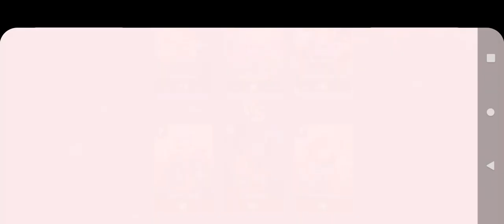นายก uppp fly jet 2 คันพอ ไม่มีจับเราได้ แรด japan 3 หมื่นไปเชยๆไม่บริการนะ